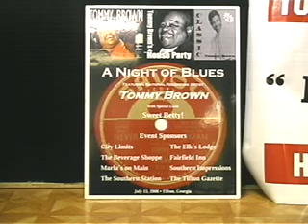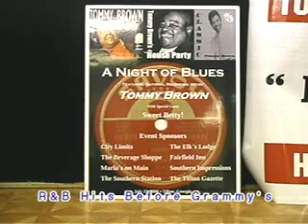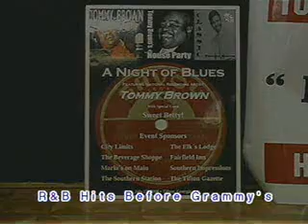R&B Before There Were Grammys-11-04-11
Welcome to Tommy Brown's R&B Before There Were Grammy's Show.